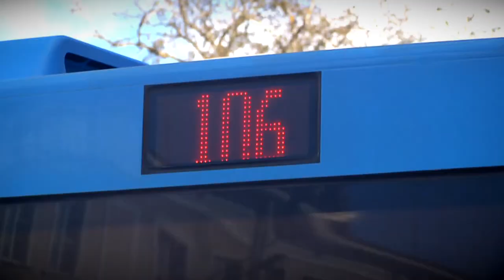Определены самые популярные пригородные автобусные маршруты